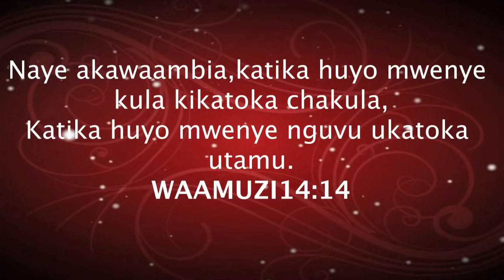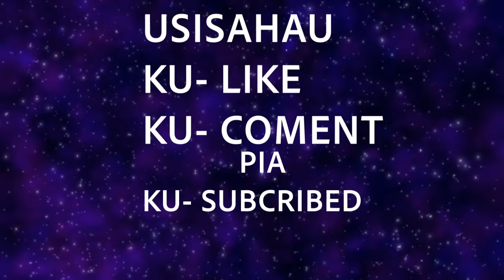MAPITO YAKO MAGUMU YANAFAIDA KUBWA